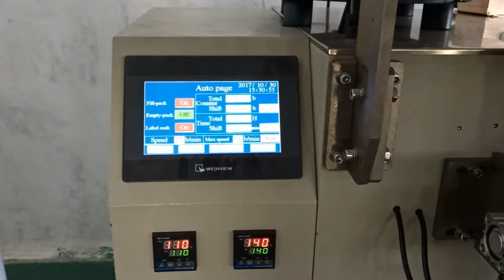Ball packaging machine-OP320B- Automatic packing machine/ equipment-One Packing Solution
Hi, welcome to one packing solution. This model can pack everything looks like a ball.